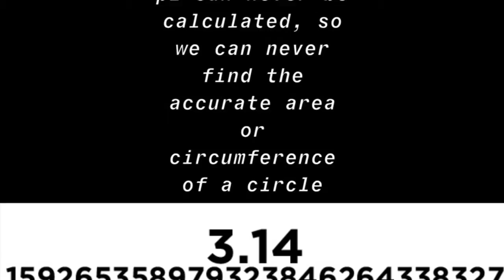A2WilsonGracie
math project